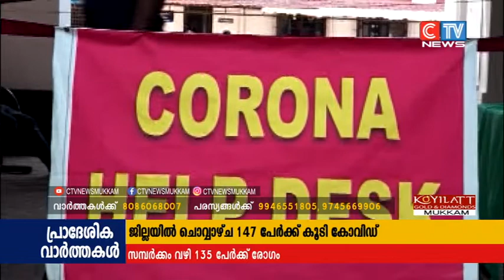ജില്ലയില്‍ ചൊവ്വാഴ്ച 147 പേര്‍ക്ക് കൂടി കോവിഡ് സ്ഥിരീകരിച്ചു.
ജില്ലയില്‍ ചൊവ്വാഴ്ച  147 പേര്‍ക്ക് കൂടി കോവിഡ് സ്ഥിരീകരിച്ചു. വിദേശത്ത് നിന്ന് എത്തിയ മൂന്നു പേര്‍ക്കും ഇതരസംസ്ഥാനങ്ങളില്‍നിന്ന് എത്തിയവരില്‍ രണ്ട് പേര്‍ക്കുമാണ് പോസിറ്റീവ് ആയത്. സമ്പര്‍ക്കം വഴി 135 പേര്‍ക്ക് രോഗം ബാധിച്ചു. ഏഴുപേരുടെ ഉറവിടം വ്യക്തമല്ല.